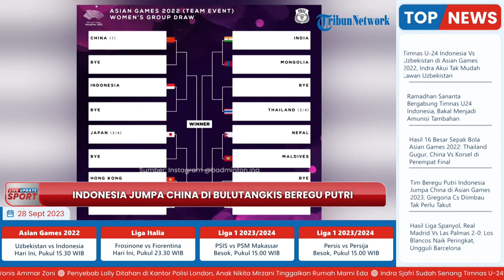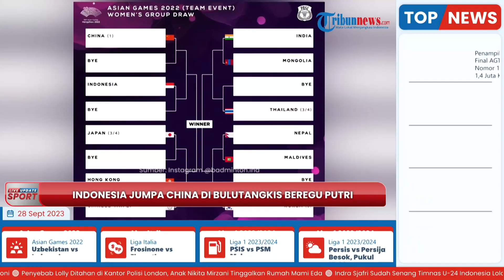Tim Bulu Tangkis Putri Indonesia Langsung Lawan Tuan Rumah China Asian Games 2023: Diminta Tak Takut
TRIBUN-VIDEO.COM - Tim badminton beregu putri Indonesia dipastikan bakal berhadapan dengan China di babak perempat final Asian Games 2023.

Hal itu diketahui, seusai tim beregu putri Indonesia dan China yang otomatis lolos ke perempat final Asian Games 2023.

Yakni, seusai mendapat hasil undian bye yang dilakukan pada Rabu (27/9/2023) lalu.

Adapun diketahui, duel melawan China seakan menjadi nasib apes bagi tim beregu putri Indonesia, mengingat Gregoria cs akan langsung berjumpa dengan skuad berstatus unggulan pertama di Asian Games 2023 itu.

Terlebih lagi, China berstatus sebagai tim tuan rumah yang tentunya akan mendapat dukungan langsung dari para supporternya.

Meski begitu, tim beregu putri Indonesia diharapkan tak kalah mental.

Pasalnya, dilansir dari BolaSport, Eddy Prayitno selaku Manajer tim bulutangkis Indonesia meminta agar Apriyani Rahayu dan kolega tak takut melawan China.

Meski akan bermain melawan tim unggulan, bukan berarti tim beregu putri Indonesia tak memiliki peluang untuk menang.

Eddy pun menambahkan, agar para pemain tetap memiliki daya juang dan tetap optimis untuk memenangkan pertandingan.

Ia juga menegaskan, tim Indonesia harus mengerahkan kerja keras penuh

"Di beregu putri setelah mendapat bye di hari pertama, di delapan besar kami akan menghadapi unggulan pertama China. Tentunya ini menjadi pertandingan yang harus penuh kerja keras."

"Tidak harus takut, tetap optimistis dalam bertanding," kata Eddy.

Senada dengan tim putri, Fajar/Rian cs juga mendapat hasil undian bye dan auto ke perempat final.

Di perempat final, tim putra Indonesia akan bersua pemenang duel antara Korea Selatan vs Malaysia yang akan melakoni partai 16 besar.

Korea Selatan maupun Malaysia tentu tak bisa dianggap remeh, Eddy lantas berpesan kepada pemain agar tetap mewaspai setiap lawan yang akan dihadapi.

"Di beregu putra pasti kami akan selalu mewaspadai lawan. Siapapun lawannya antara Korea atau Malaysia harus siap."

"Karena semua sudah kami persiapkan secara baik, sudah kami pelajari."

"Harapan kami, dukungan dan doa tetap hadir dari masyarakat Indonesia untuk kami melewati satu langkah di babak perempat final ini. Step by step dulu," ujar Eddy.

Diketahui, cabor badminton beregu Asian Games 2023 akan dimulai pada 28 September hingga 1 Oktober.

Sedangkan nomor individu baru bergulir pada 2 hingga 7 Oktober.

Untuk jadwal drawing nomor individu, baru akan digelar pada 1 Oktober 2023 mendatang.

Daftar Pemain Badminton Indonesia di Asian Games 2023

Putra

1. Fajar Alfian

2. Muhammad Rian Ardianto

3. Leo Rolly Carnando

4. Jonatan Christie

5. Chico Aura Dwi Wardoyo

6. Anthony Sinisuka Ginting

7. Rehan Naufal Kusharjanto

8. Daniel Marthin

9. Shesar Hiren Rhustavito

10. Rinov Rivaldy

Putri

1. Komang Ayu Cahya Dewi

2. Febriana Dwipuji Kusuma

3. Lisa Ayu Kusumawati

4. Pitha Haningtyas Mentari

5. Amalia Cahaya Pratiwi

6. Apriyani Rahayu

7. Siti Fadia Silva Ramadhanti

8. Gregoria Mariska Tunjung

9. Putri Kusuma Wardani

10. Ester Nurumi Tri Wardoyo

(Tribun-Video.com/Tribunnews.com)

Artikel ini telah tayang di Tribunnews.com dengan judul Tim Beregu Putri Indonesia Jumpa China di Asian Games 2023, Gregoria Cs Diimbau Tak Perlu Takut,
Editor: Dwi Setiawan